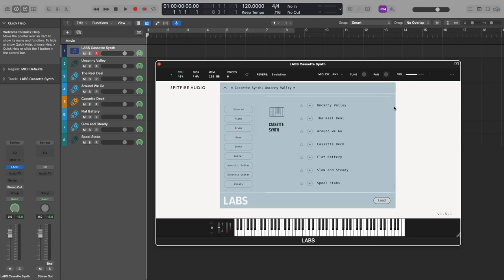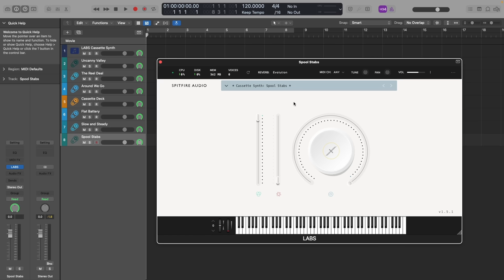Walkthrough: LABS Cassette Synth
Louis Rugg guides you through the nostalgia-inducing, gritty and cinematic sounds of LABS Cassette Synth. Made from recordings of an iconic Yamaha CS-80 played through 100 cassette players, these unstable, lush pads will bring instant depth to your scores.

LABS Cassette Synth was made using the same production setup as Spitfire Audio’s Aperture Cassette Symphony.